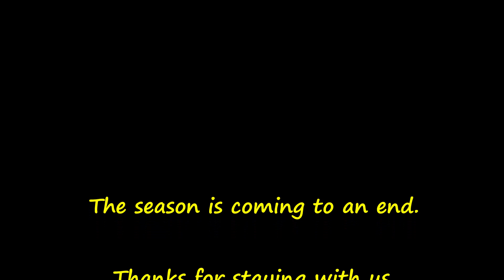Ice Fishing After The Storm